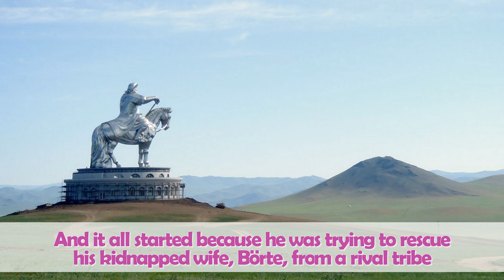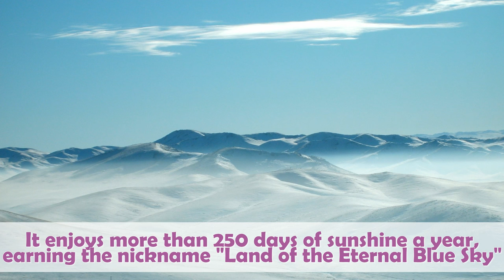Get to know this fascinating land: 7 Facts about Mongolia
In this brief video you can find seven little known facts about Mongolia.

More information about the video content bellow:
1. The two humped Bactrian camel is indigenous to Mongolia. The two-humped camel can survive temperatures from minus to plus fifty degrees Celsius! The annual Thousand Camel Festival is run by a local non-governmental organization working to protect and preserve the Bactrian camel population, which has been steadily declining over the past twelve years. At the festival you’ll get an opportunity to interact with the camels and learn first-hand about the camel herders’ nomadic lifestyle.

2. Genghis Khan is considered the founding father of Mongolia. He came to power by uniting many of the nomadic tribes of northeast Asia and establishing the largest empire in the world, exceeded only by the British Empire in the 19th century. In a span of just 25 years, Genghis Khan’s horsemen conquered an area larger and greater in population than the Romans did in four centuries. At the time of his death, his empire stretched from Beijing to the Caspian Sea.

3. The Gobi Desert, the largest in Asia and the fifth largest in the world, is in Mongolia. With the exception of the Khongoryn Els or “Singing Dunes”, it’s mostly not characterized by sand dunes. Instead, you can expect to find a barren, rocky wilderness, with strong winds and temperatures ranging from -40 degrees in winter to +40 in the summer. The Gobi was once a sea and now filled with marine fossils. Roy Chapman Andrews made the first discovery of dinosaur eggs in the Gobi.

4. Ulaanbaatar (population 949,000) is the capital of Mongolia and its largest city. As a nomadic city, the capital used to move three times a year! The name means “Red Hero.” 45% of the Mongolian population lives in the busy capital, Ulaanbaatar, where life is a lot more up-to-date and travelers will find ample museums, shops, restaurants, bars and clubs. The city was founded in 1639 as a movable monastery and changed locations 28 times before it was settled permanently at its present location.

5. Mongol Khoomei or throat singing involves producing two simultaneous tones with the human voice.

6. Mongolia enjoys more than 250 days of sunshine a year, which has earned it the nickname “Land of the Eternal Blue Sky” or “Country of Blue Sky”. Mongolians refer to their own country as “Blue Mongolia”. Blue sky doesn’t always equate to warmth, though; Mongolia’s climate is extreme, and though most of the country is hot in summer, temperatures can plummet to -30 degrees Celsius in winter.

7. Mongolia is famous for the nomadic way of life - it’s one of the world’s few remaining nomadic cultures - and it’s estimated that between 30% and 40% of the country’s people live like this. Mongolia’s nomads are herdsmen, surviving by farming livestock such as camels, cattle and horses, and moving around to exploit the best conditions for doing so at different times of year.

Intro:
Creation by Shaheen